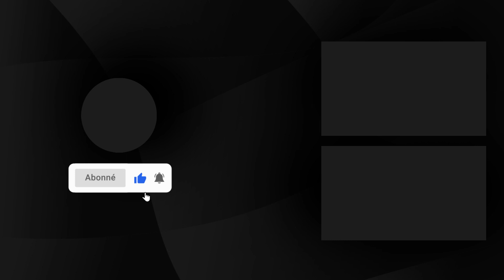بمبلغ 2.5 مليون درهم .. توقيع اتفاقية لتجهيز وإطلاق المتحف الإسلامي بفاس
وقعت ولاية جهة فاس مكناس ووكالة التنمية ورد الاعتبار لمدينة فاس والمؤسسة الوطنية للمتاحف، اليوم الثلاثاء 21 مارس 2023، بمتحف الثقافة اليهودية بفاس، اتفاقية لإنجاز الدراسات السينوغرافية والمتحفية المتعلقة بتجهيز وإطلاق المتحف الإسلامي بفاس، في سابقة تروم إلى إبراز التنوع الديني والثقافي لمدينة فاس.